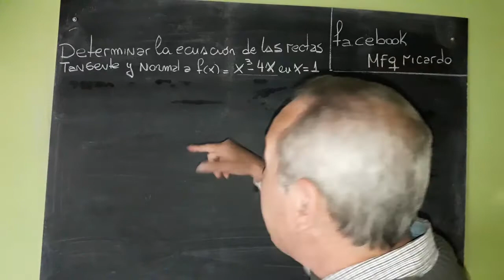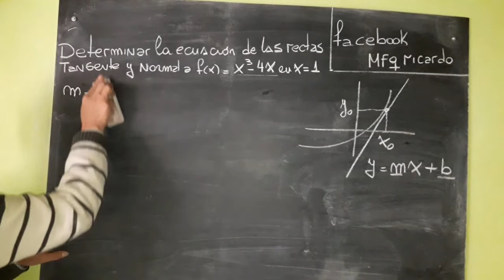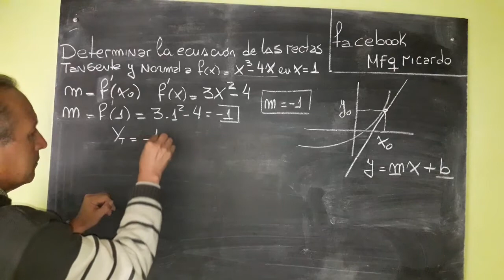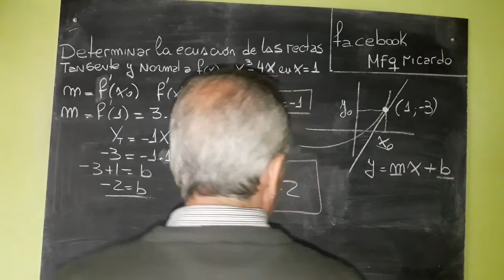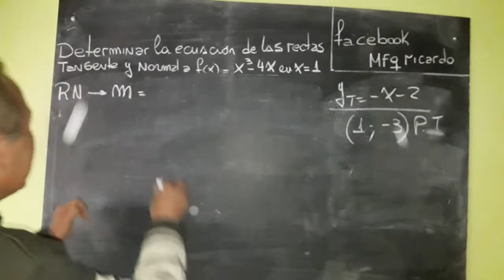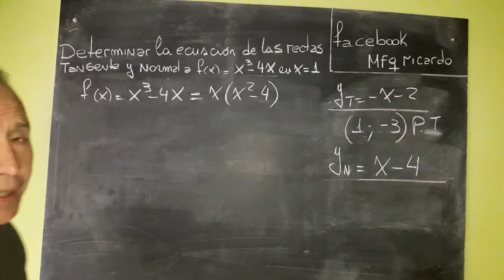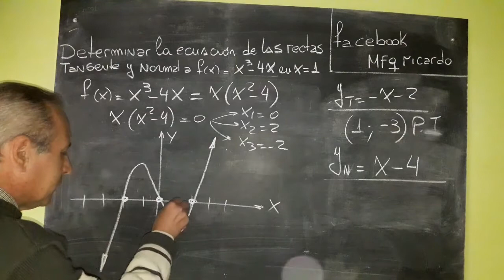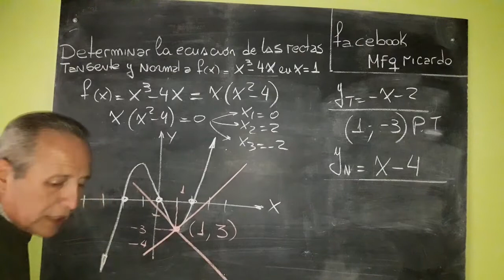Aplicación de la Derivada: Recta Tangente y Recta Normal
Problemática resuelta